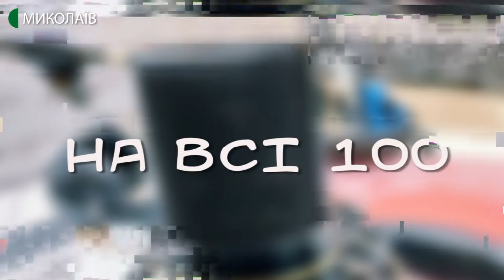13.08.2020. ПісніНезалежності. Онлайн-квартирник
У програмі «На всі 100» говоримо про онлайн-квартирник, присвячений До Дня Незалежності. Яким чином слухачі зможуть долучитися до події? Чи порушують організатори авторські права, коли завантажують пісні (covers) на бібліотечну платформу? На ці та інші питання слухайте відповіді у програмі.
Спікери: організатори онлайн-квартирника Юлія Басиста та Юлія Валентова.